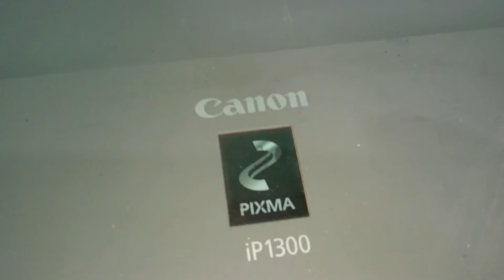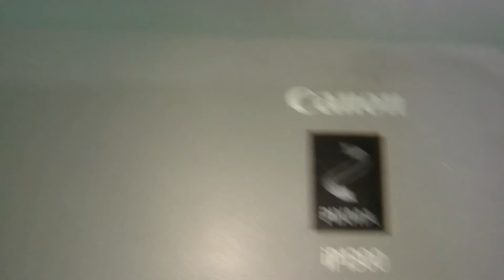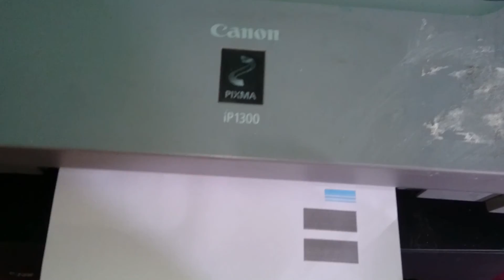Canon ip 1300 Error Blingking 4x / Printer Canon IP1300 Eror Blink 4x